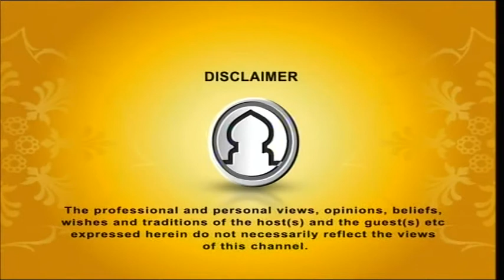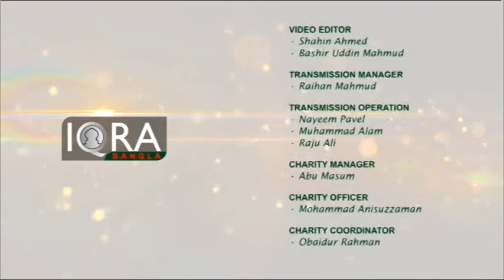Seeratunnabi EP 50 By Dr. Abdus Salam Azadi